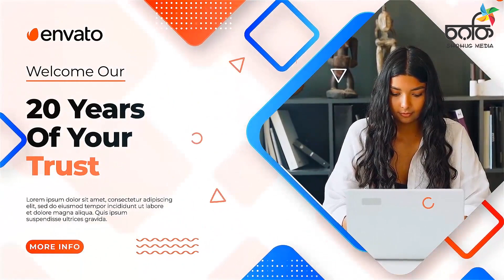Original Business Agency Promo | Digital Marketing Solution | DMSolutionbd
Video code- Code-163

Language : Bengali

➤ Shohug Media

* ANTI-PIRACY WARNING *

Thanks
Nur Alam Shohug
Shohug Media
after_effects_video editing
after_effects_text effects